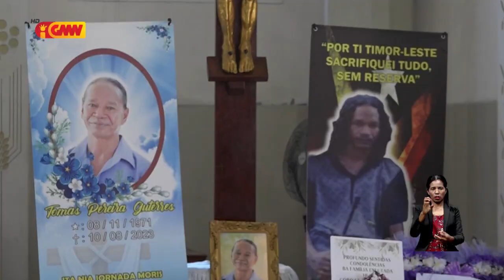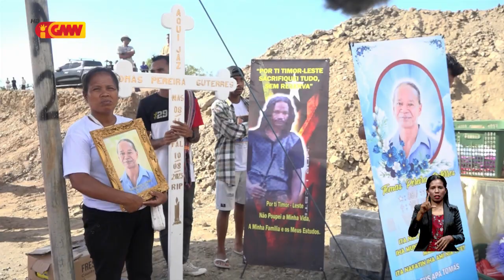Família Matebian Halo’Ot Saudozu “Matakoi Baria Moruk” iha Semiteriu Dos Herois Metinaro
Familia Matebian Halo’Ot Isin Mate Saudozu“Matakoi Baria Moruk” Iha Semiteriu Dos Herois Metinaro